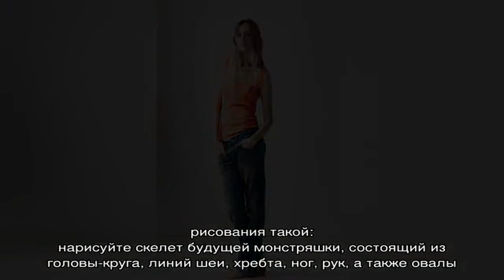Как нарисовать куклу Монстр Хай? Как нарисовать кукол из Монстер Хай карандашом поэтапно для начин.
Как нарисовать куклу Монстр Хай? Как нарисовать кукол из Монстер Хай карандашом поэтапно для начинающих и детей?